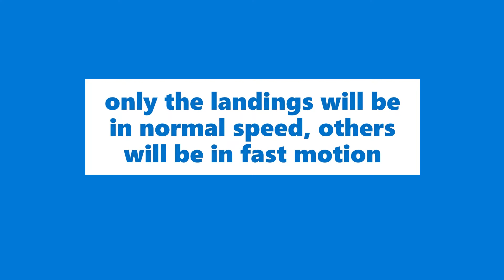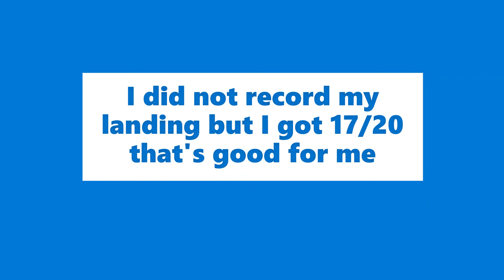Hosting Butter compition (part 2)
The results are not announced but I got 17/20
Hope you enjoyed this video and all the people that was in this event did a great job.
thanks to the hots velo and toy, I was able to to make this video